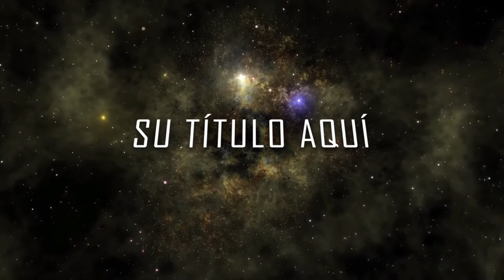NUEVA CEPA DE COVID PREOCUPA A LA INICIATIVA PRIVADA